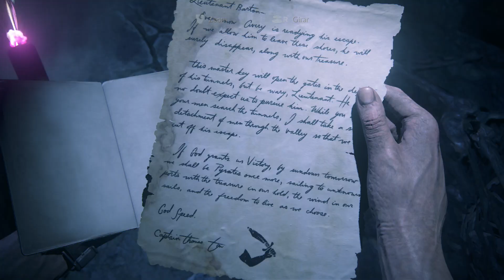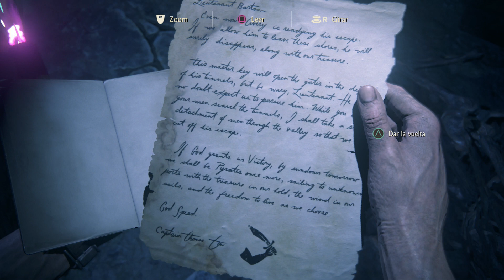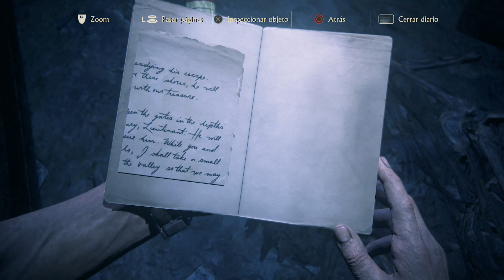Uncharted 4: El Desenlace del Ladrón - [Let's Play en español 29] - La Cueva del Loco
Empezamos Uncharted 4 en el canal, juego esperado por millones de personas..Conocemos a nuestro hermano Sam...y nos espera una gran aventura con él..¿me acompañas?